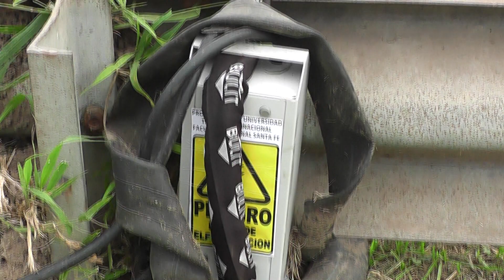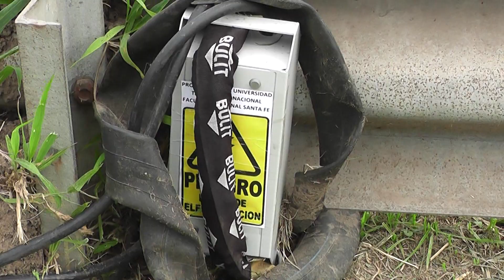3er Via entre Rqta/Avda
Hector Cusit hablo para la camara de la DMH de Pedro Flores